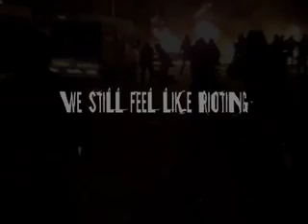Ungdomshuset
clips from the 2006 december riots in Norrebro and the eviction of Ungdomshuset.